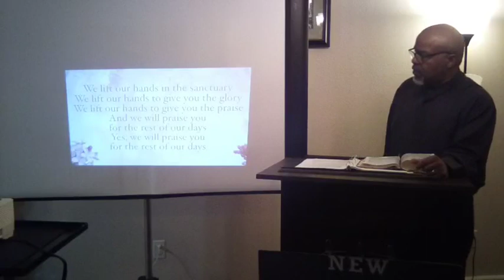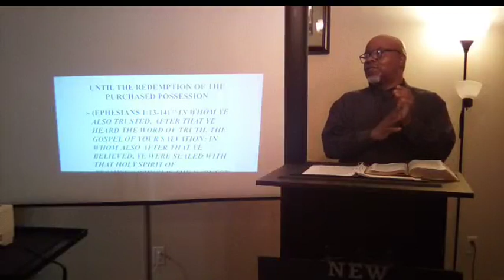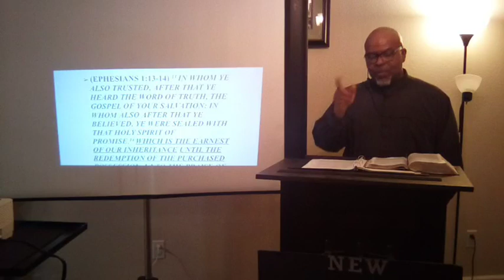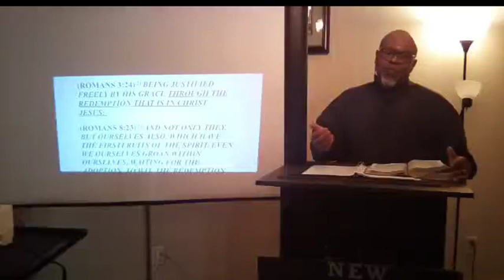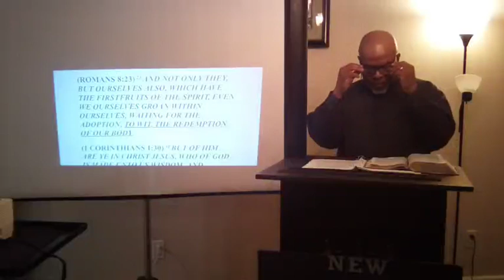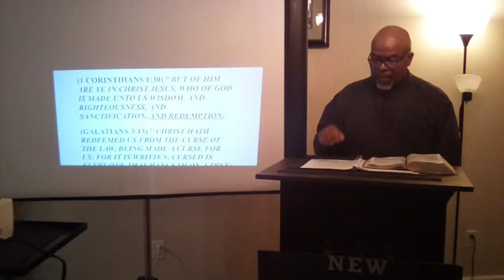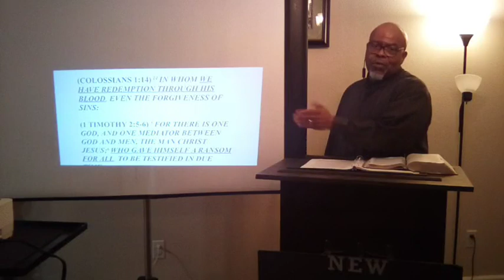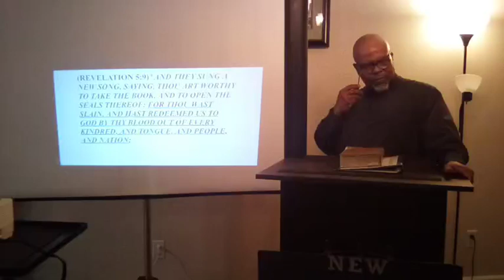Until the Redemption of the Purchased Possession